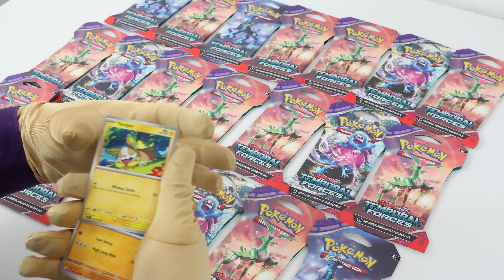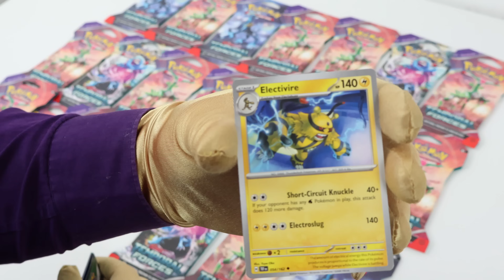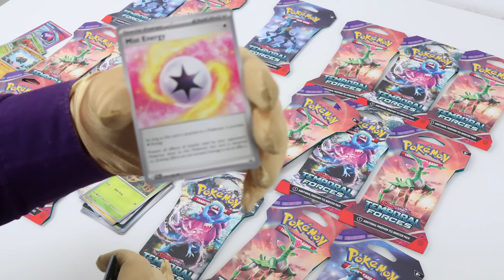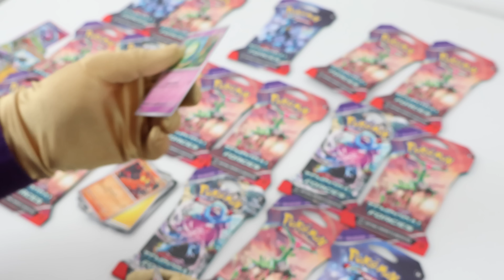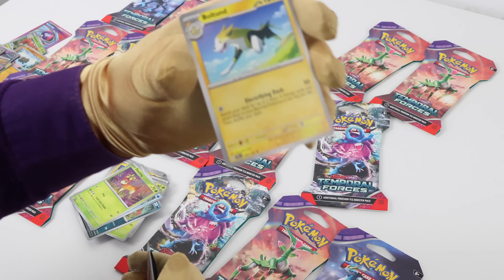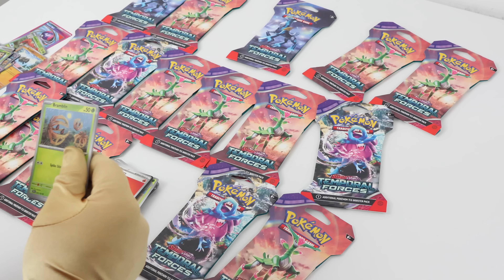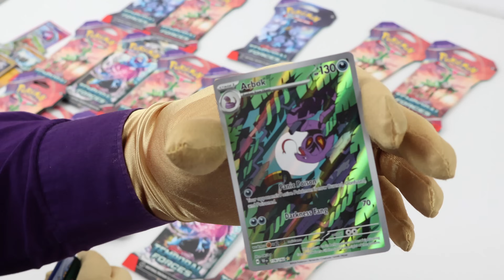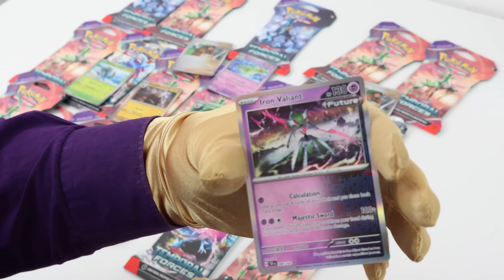|ASMR| Opening Pokemon Temporal Forces Sleeved Booster Packs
|ASMR| Opening Pokemon Temporal Forces Sleeved Booster Packs. Lets Unbox Together